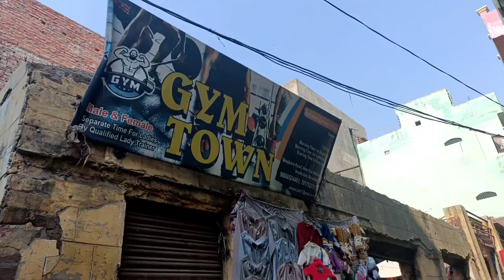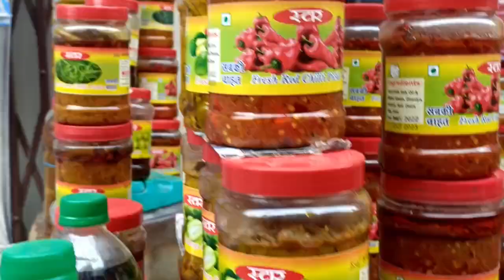मुरादाबाद का संडे बाजार | चलो चले Moradabad के Sarojini Nagar Market | yaha milta hai sab se sasta 💯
moradabad Sunday bazar chalo chale muradabad ke Sarojini Nagar market
yaha milta hai sabse sasta saman
Sarojini Nagar market se bhi sasta milta Hai muradabad ke Sunday bazar mein